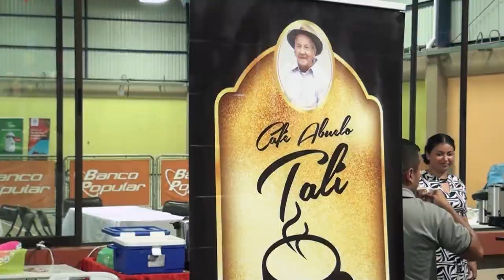Puestos de productores de café, emprendedores y venta de comidas, hay en la Feria del Café y Maíz